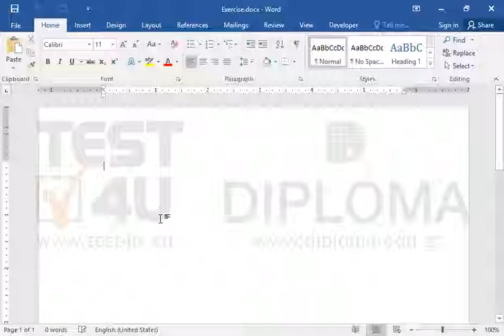Insert a callout to the document. Τhe first icon of the appropriate (auto)shape menu.